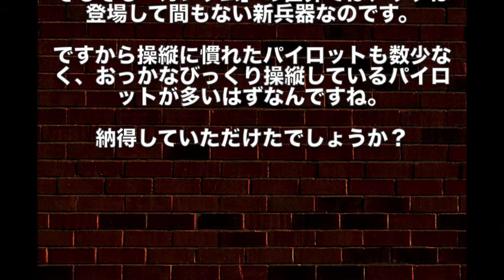【ガンダム】シャア専用ザクが３倍の理由を２分３９秒だけ考えてみた！